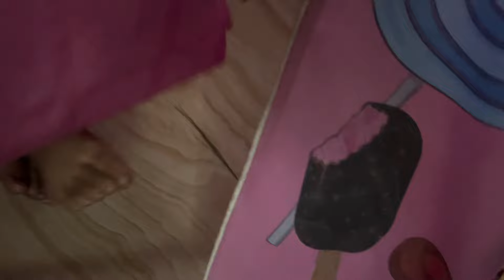Manali To Vapas Aande hoye Sade Nal Ki hoya c???😭|| Sara kuch Dsange🥺Tusi Hairaan Reh Jana 🙏🥺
Mr&Mrs Rehal
Vlog- 1104

INSTAGRAM ID

MODIFIED HUB